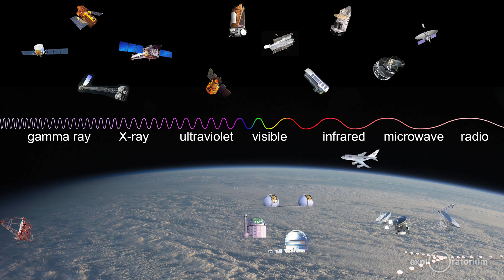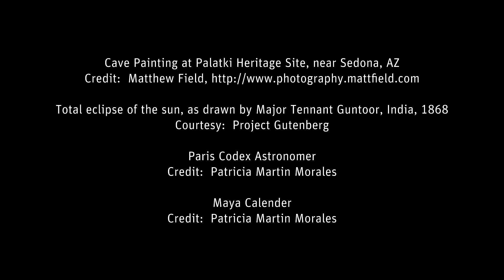Observing the Sun | Total Solar Eclipse | Exploratorium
For astronomers and eclipse watchers in general, a total solar eclipse
provides an excellent opportunity to study the sun in detail.

Exploratorium astronomer and educator, Dr.Isabel Hawkins, takes us through a brief history of viewing the sun - from ancient Chinese astronomers using jade disks to look at the sun to the latest NASA satellite mission to study the sun, the Parker Solar Probe.